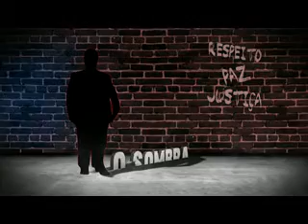Meio Norte: Empresário embriagado é preso após perseguir duas mulheres